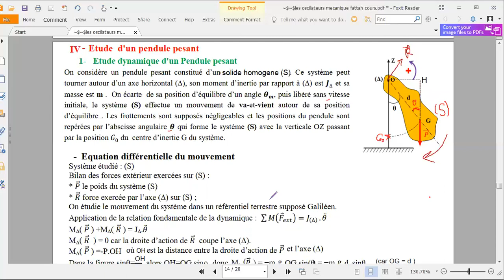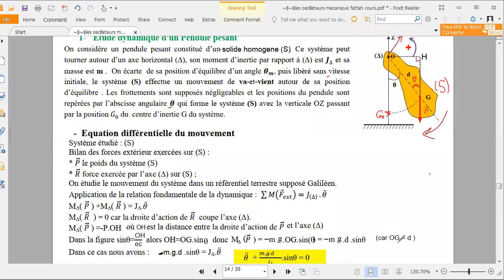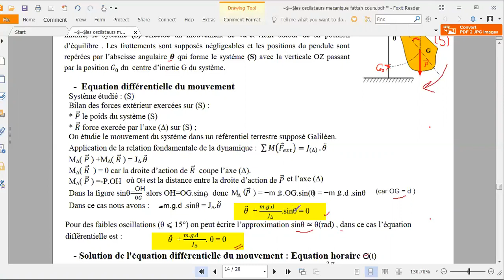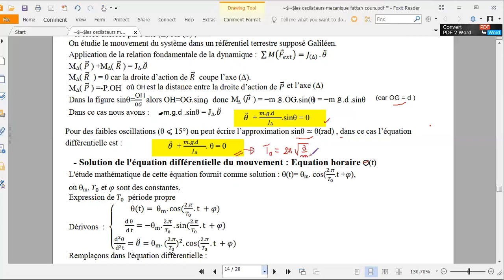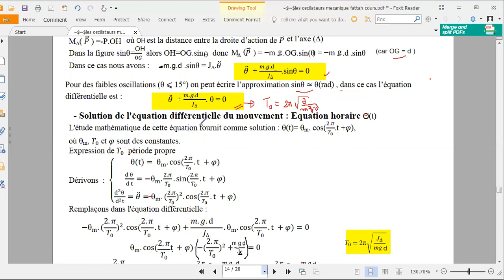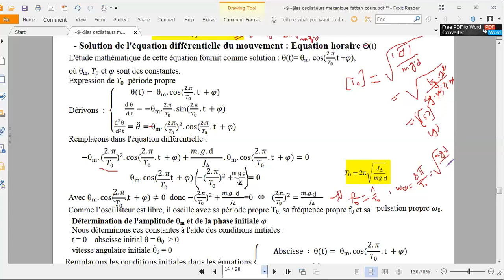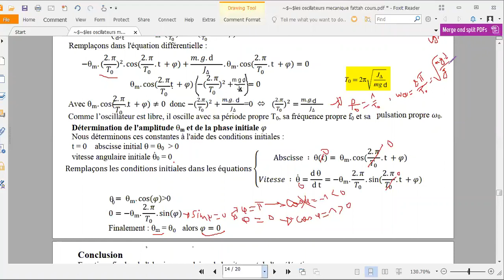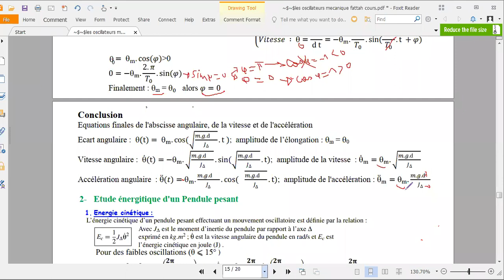pendule pesant: étude dynamique